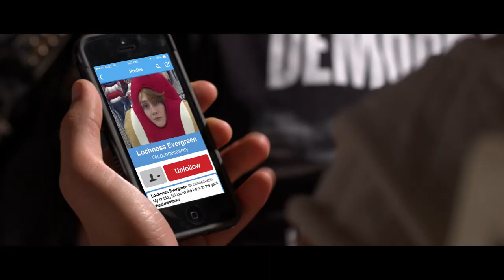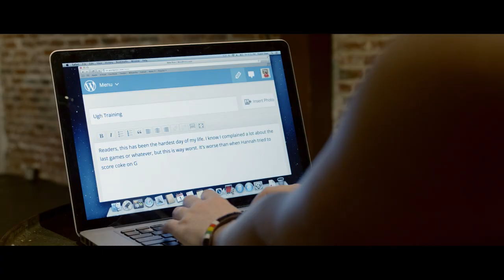The Hipster Games: Blowing Smoke - Hunger Games Catching Fire Parody Spoof - Feat: Jello Biafra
It's time for the second annual "Hipster Games", but this time they will have to fight hipsters that actually lived through the decades they are trying to imitate!

Directed/Produced By: Christopher Guerrero
Producers: Matthew Andrews, Caitlyn Durkin
Written By: Brett Salinas
Director Of Photography: Alex Parker
1st AC: David Mor
2nd AC: Jake Dagg
AD: Drew Cross
Wardrobe: Sheridan Irwin
Production Designer: Galen Forrest
Makeup: Ryan Egnatoff
Sound: Daniel Merrill, Rhys Raiskin
Gaffer: Tristan Starr
Editing/Color Correction: Christopher Guerrero

CAST:
President Jello: Jello Biafra
Lochness Evergreen: Camille Campbell
Falafel Malarky: Max Baumgarten
Guard Ani: Ani Kyd
Poosnark: Alex Nicolau
Hyphy: Katharine Guerrero
Canendula Evergreen: Caitlyn Durkin
Hymen: Christopher Guerrero
Andy Warhol: Chris Eckert
Woody Allen: Jake Regal
Buddy Holly: Matt Cook

Hipsters:
Nicole Pare
April Quire
David Haskell
Ryan Egnatoff
Frankie Madrigal
Galen Forrest
Rachel Bennish
Sheridan Irwin

Special Thanks: Moe and Kathy Adame